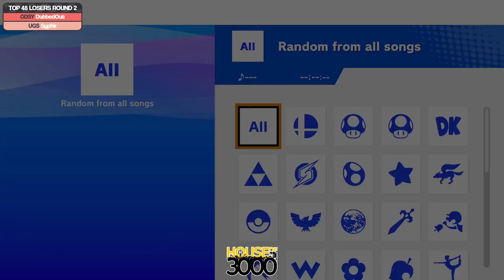Full Bloom 2024 Top 48 Losers Round 2 DubbedOut vs Syphir